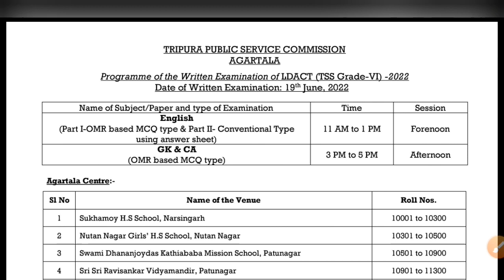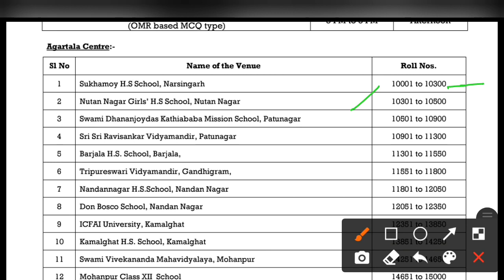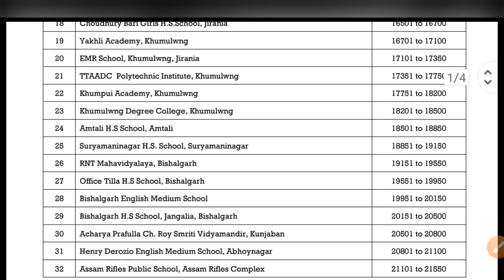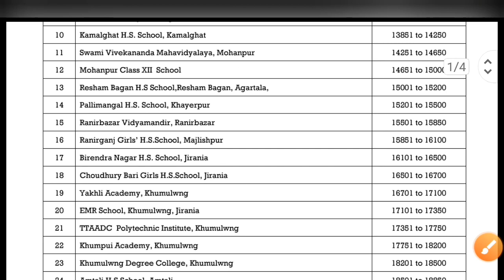TPSC- L.D Asstt পরীক্ষা সেন্টার লিস্ট প্রকাশিত হয়েছে || জেনে নাও তোমার পরীক্ষা কেন্দ্র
🔴TPSC- L.D Asstt exam centre list out,
see your exam centre.